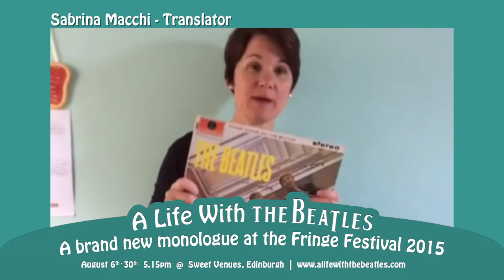A Life With the Beatles at Edinburgh Fringe Festival - Trailer #1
A Life With the Beatles is an amazing Magical Mistery Tour of the Beatles’ history, from Neil Aspinall’s perspective, the only one who was always at their side.

ALifeWithTheBeatles, a brand new solo show at Edinburgh Fringe Festival 2015

August 6th - 30th at 5.15pm
@ Sweet Venues
Apex International Hotel - Grassmarket

Directed by Andy Corelli Jones
Performed by Ian Sexon
Written by Davide Verazzani
Translated by Sabrina Macchi
Duration: 60’